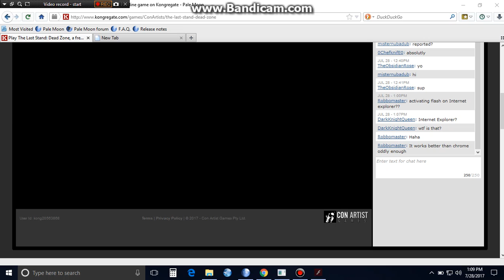3 Manning 3GG with 1 RPK, 1 VS and MEdic with melle or RPK.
just move inside, and use angles and buinding as cover. if u wanna make it a bit easy toss 2 nade to take out glass guy and down health a bit. but i save my nade for cades cos i run out of time breaking em in past, so chosse wisely to use nade on defender or not.